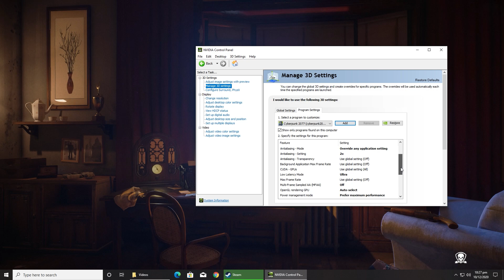Cyberpunk 2077 | GTX 1060 6GB | OPTIMIZED QUALITY SETTINGS | 1080p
These settings are for those who want quality over performance with a playable FPS and not blurry gameplay, Patch 1.04 is installed.

00:00 - NVIDIA Optimization for Cyberpunk 2077 (same as before)
0:22 - Cyberpunk 2077 Optimization - Graphics
00:54 - Gameplay

GPU Driver version: 460.79

Gameplay recorded with NVIDIA Shadowplay and the FPS bar on the top left showing FPS, CPU and GPU is called MSI Afterburner.

PC Specifications:

● CPU: AMD Ryzen 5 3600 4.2GHz, 6 Cores 12 Threads
● GPU: GIGABYTE GeForce GTX 1060 Windforce 6GB
● MOBO: MSI B450 Tomahawk MAX
● COOLER: AMD WRAITH STEALTH
● RAM: CORSAIR VENGEANCE RGB PRO 16GB (2x8GB) DDR4 3600MHz C18
● PSU: Corsair VS650
● HDD: Seagate Barracuda 1TB 7200RPM
● SSD: Samsung 970 EVO 250GB M.2 NVMe
● SSD 2: ADATA XPG SX950U 240GB game running on this)
● CASE: NZXT S340 Elite
● OS: Windows 10 Pro x64

● GEAR:
● KEYBOARD: Razer Blackwidow Chroma
● MOUSE: ASUS ROG Pugio
● JOYSTICK: Xbox One S White Wireless Controller
● MOUSEPAD: FANTECH MPR800S RGB

Request any game you would like me to test on my PC.